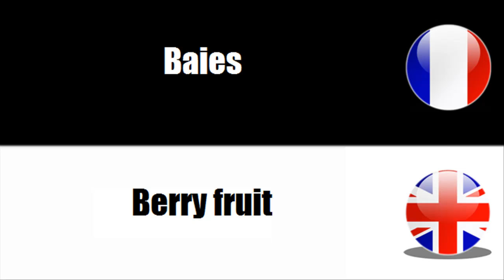FRANÇAIS LANGUE ÉTRANGÈRE = Vocabulaire = Baies